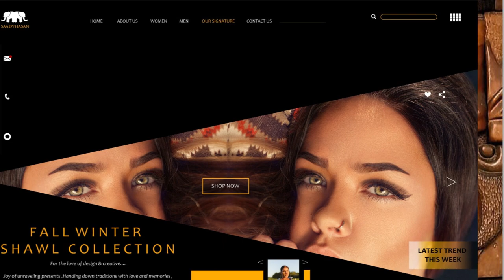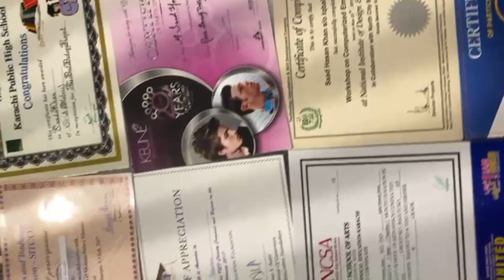SUMMER CAMP FOR USA 2024 ( SKILL SUMMER) programm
Document from ROSE